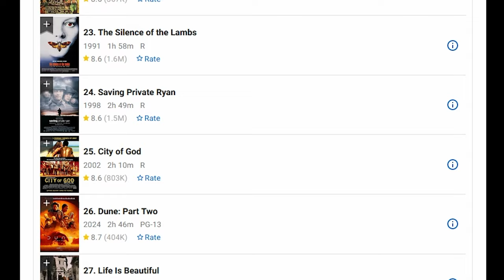The Death of Iconic Movie Scenes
Are iconic movie scenes a thing of the past? There notably have been less iconic scenes in the last couple of years. 2019 seems like the last year to bring forth iconic movie scenes.
Why is it difficult to define iconic scenes from recent movies? They seem to struggle creating lasting scenes for film history, but in theory it should be easier than ever. What elements are holding them back to reach iconography?

What's your favorite iconic scene, and which modern movies do you think deserve that status?